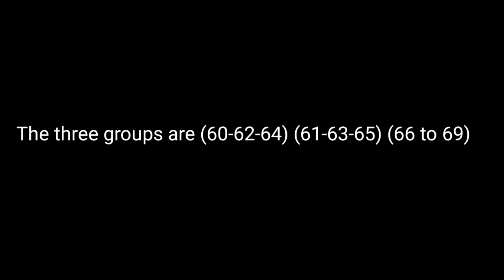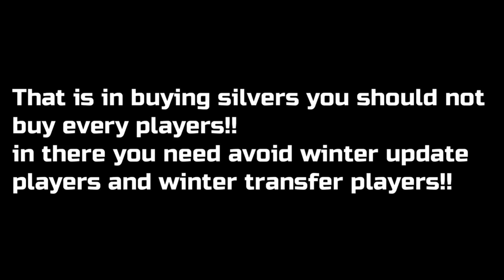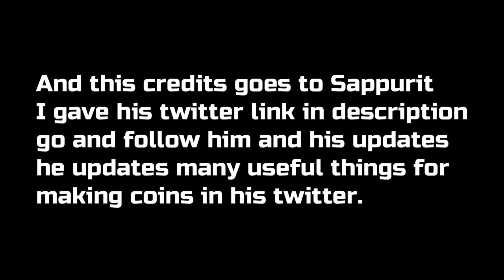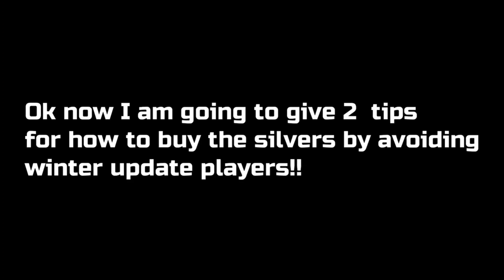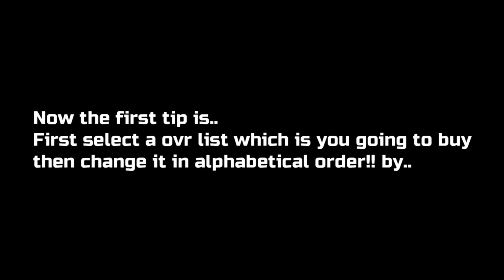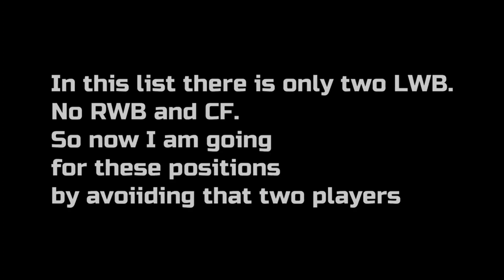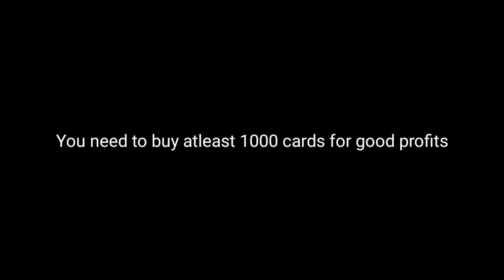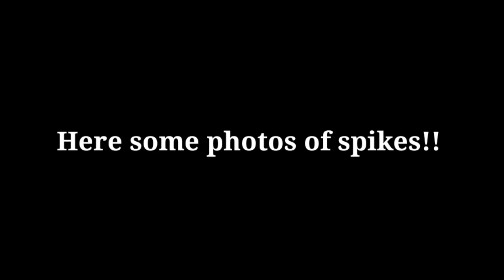HOW TO MAKE MILLIONS IN FIFA MOBILE 21 WITH SILVER FISHING HIGH AND INSTANT PROFIT🤑 100% SAFE